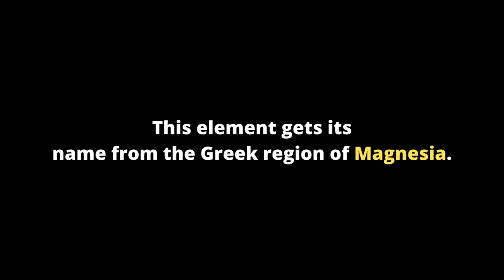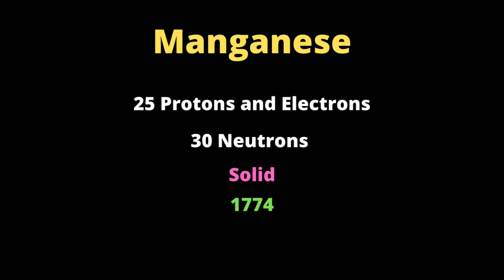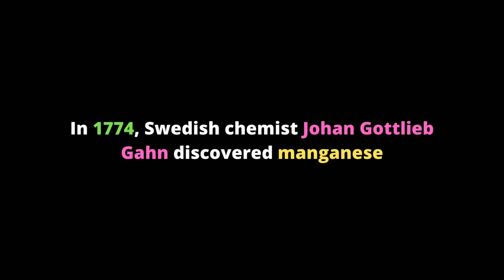மாங்கனீசு - Manganese in Tamil | Transition Metals | Periodic Table | Science Summary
Hello Science Summary viewers,
In this video, you will know about:
1) what is Manganese in Tamil
2) what is the Uses of Manganese element in Tamil